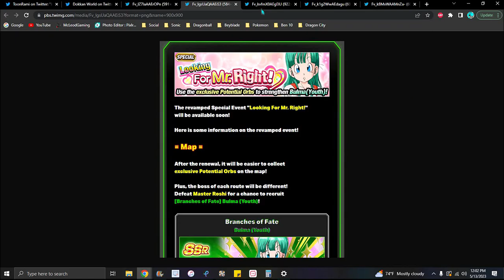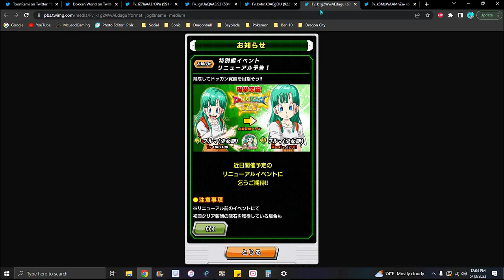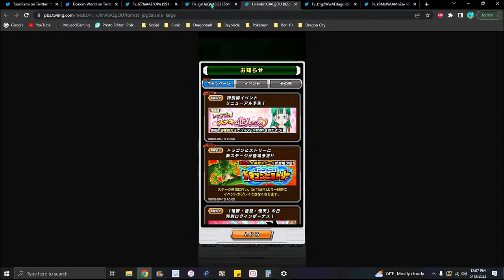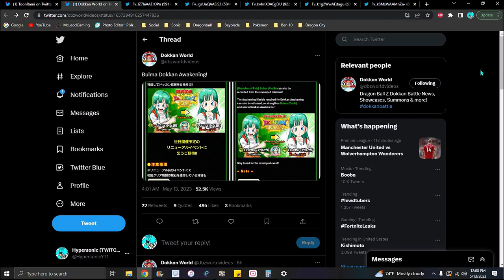AYO WHAT!!! ??? NEW GW 2023 NEWS + NEW IDBH STAGE + A BULMA EVENT REVAMP!!! ??? DBZ Dokkan Battle